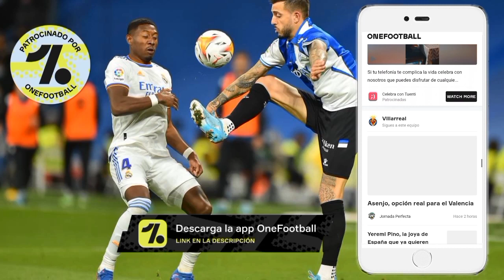Esto valen las mejores selecciones que clasificaron a Qatar 2022 ( Más barata a la Más Cara)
La mejor App que un amante de Fútbol puede tener.
GET 100 € FIRST DEPOSIT BONUS!
Existe una tienda de camisetas con diseños increíbles. Míralo aquí. D'fou store
Ignora esto:
Mundial Qatar 2022
valor de mercado Selecciones Mundial
hoy Previa Mundial Qatar 2022
Convocatoria Ecuador mundial hoy
Análisis convocatoria Ecuador mundial Qatar
en vivo inaguración Mundial
En vivo análisis Convocatoria Ecuador 2022
BYRON CASTILLO Selección Ecuador
Ecuador Convocatoria Mundial Gustavo Alfaro hoy
La Tri Ecuador lista Convocatoria Mundial Qatar 2022